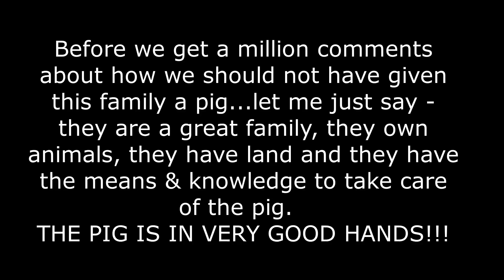I DID NOT WANT THIS ON THE FARM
What a day on the farm... Chipper had her baby and it's Gold 66, our beautiful palomino stallion horses first baby.  She is a beauty!  We also share with you one of the best pranks ever done by Blake - This video is guaranteed to make you laugh and you watch our pot belly pig find a new home - did you know we had a pig?!

AMAZON WISH LIST

The Farm on Route 66
Joseph City, AZ
86032